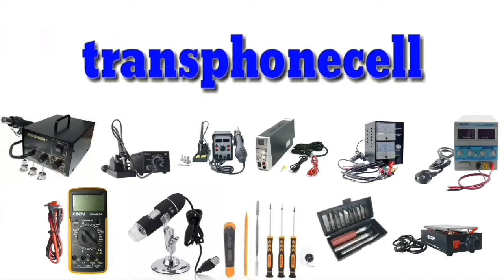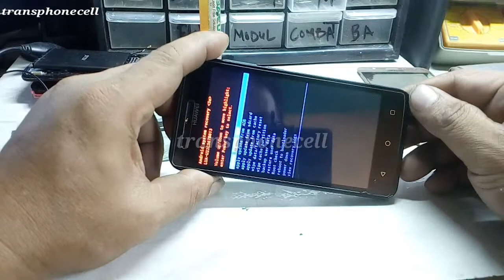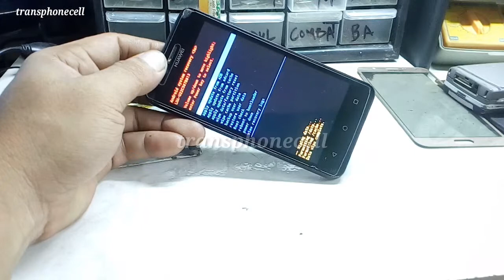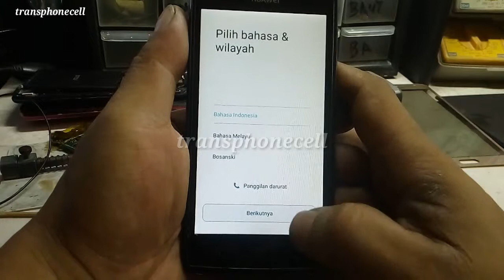LUPA POLA HUAWEI LUA-U22 MODAL JARI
Ini adalah tutorial video tentang cara atasi LUPA POLA HUAWEI LUA-U22,saat hp huawei lua U22 lupa pola atau lupa pasword,kita bisa melakukannya dengan cara ini.